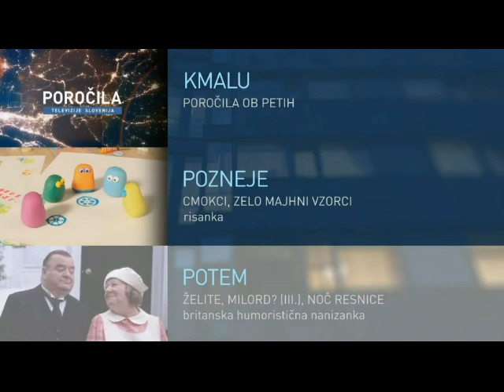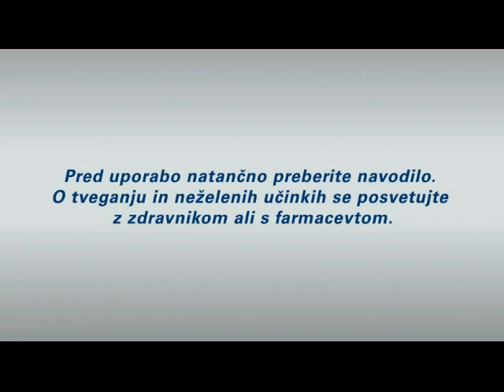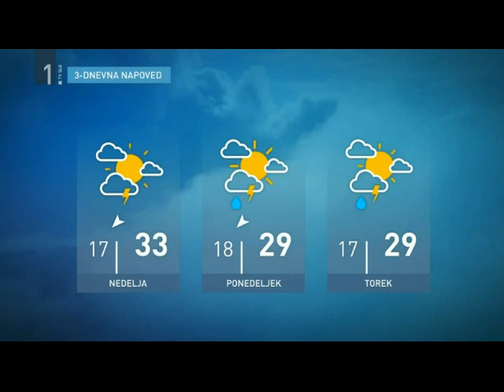Oglasi TV SLO 1 24-08-2024 (7)